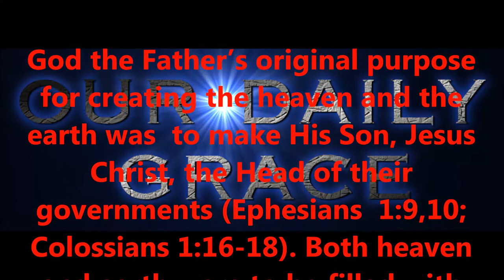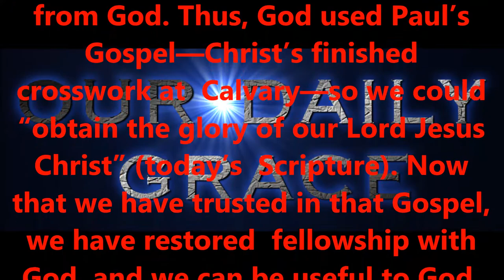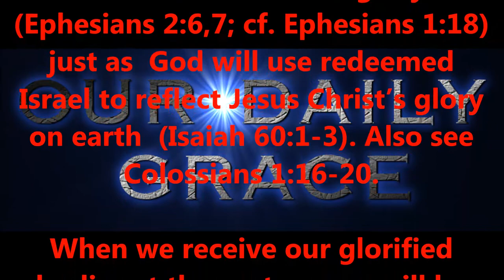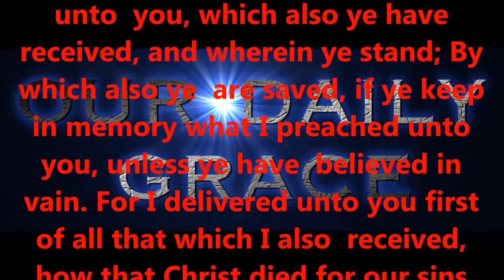MARCH 22,2017 OUR DAILY GRACE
Produced by,
Lonnie Martin

Written by,
Shawn Brasseaux